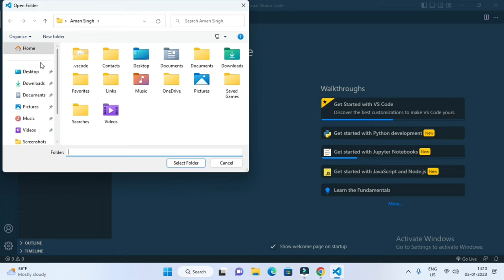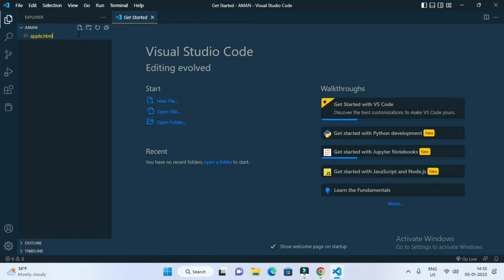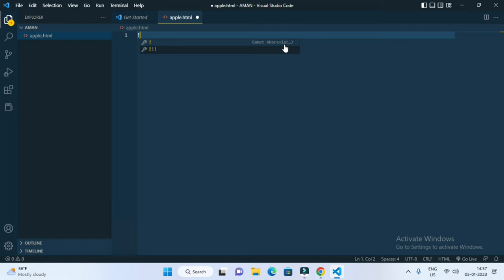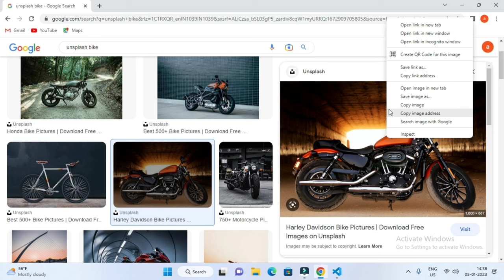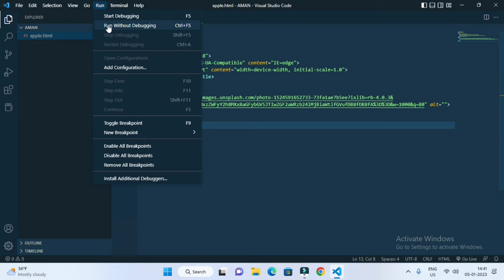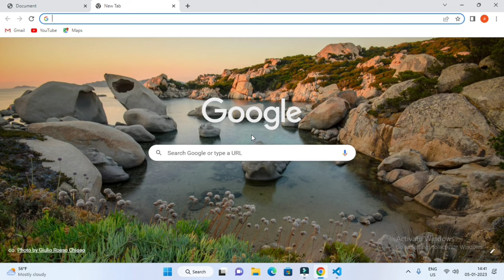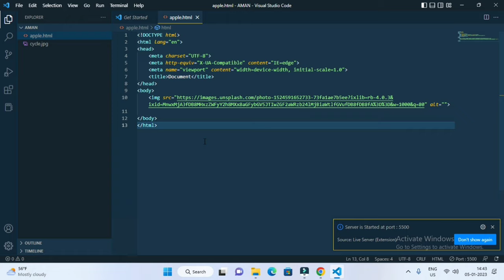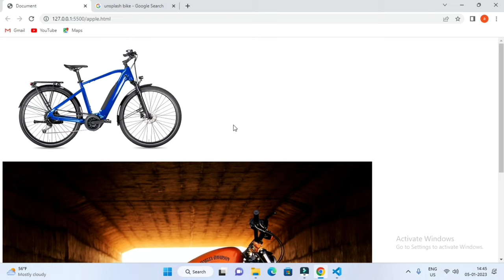2 Ways to Add image in Html Using Vs code | How to Add Image in Html Code Using Visual Studio Code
How to Add image in html code  using Vs Code
Html code me Visual Studio me Image kaise Add kare
How to Insert image in Html using Visual Studio Code
Image kaise add kare html me Visual studio code me